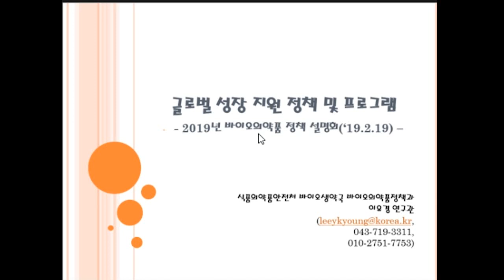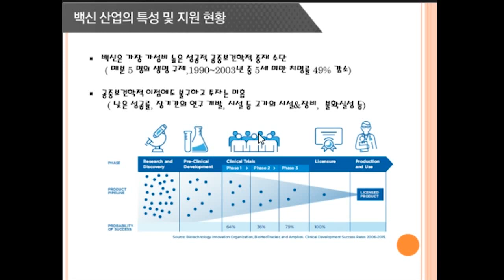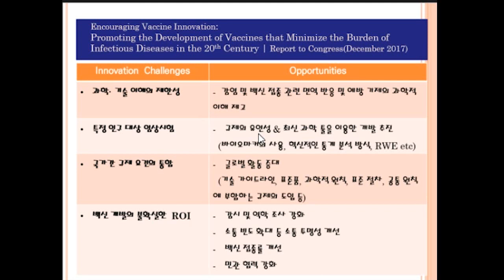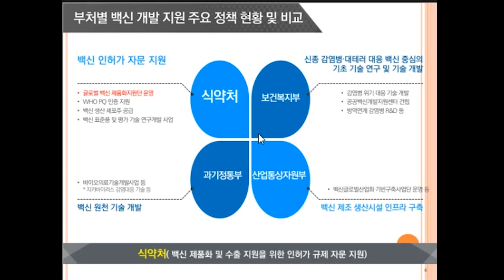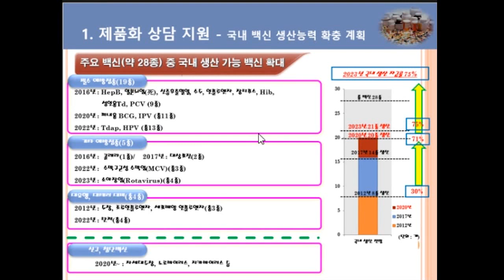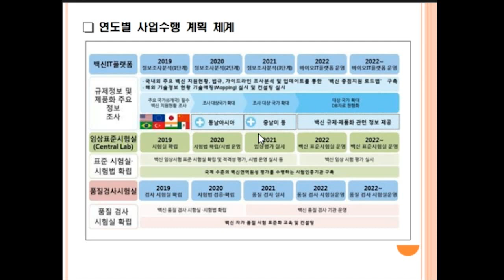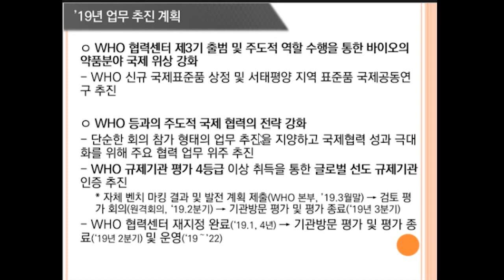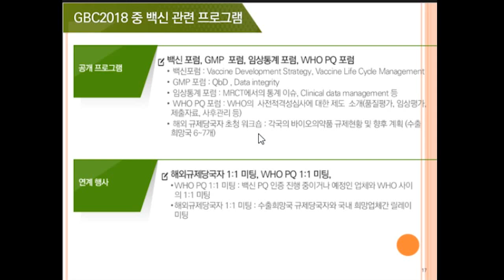2) 글로벌 성장지원 정책 및 프로그램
2019년 바이오의약품 정책허가심사 설명회
글로벌 성장 지원 정책 및 프로그램
식품의약품안전처
바이오의약품정책과
이유경 연구관